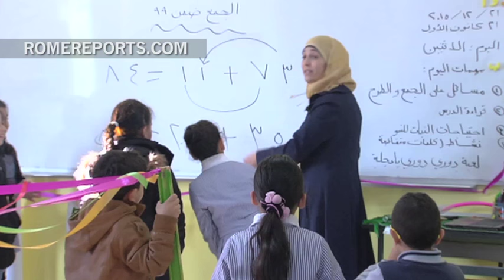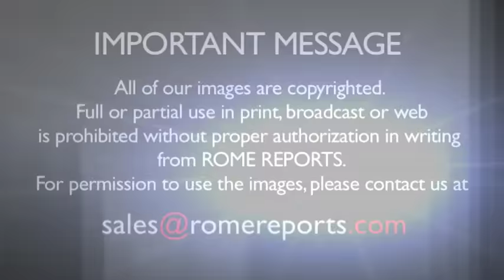The best teacher in the world is a Muslim: “I learned a lesson from Pope Francis”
July 12, 2016. Hanan Al Hroub decided to start teaching when she saw how violence traumatized her children.